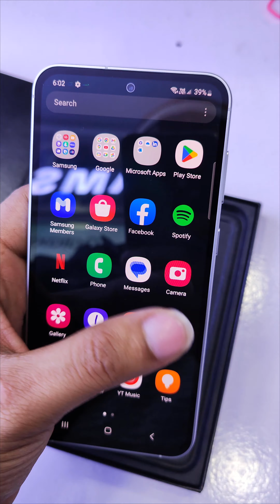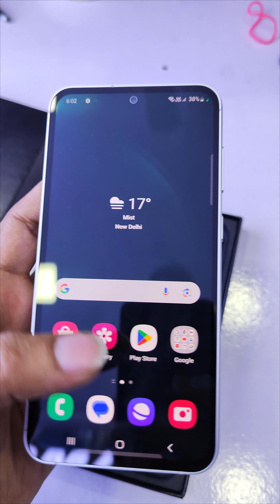Samsung S23 FE Unboxing